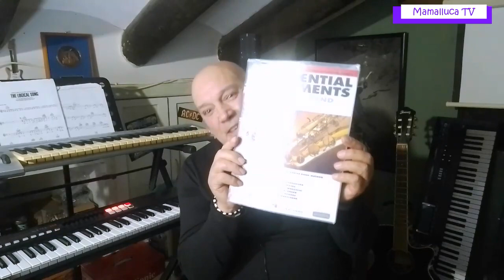Rodrigo Aliaga Ramírez. Profesor y director de orquesta Liceo Gregorio Cordovez (La Serena - Chile).